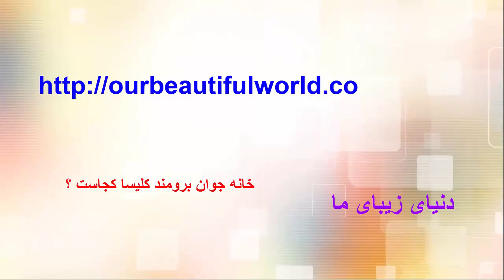018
سفرنامه گرجستان - دکتر خسروجردی تابستان 95
قسمت هیجدهم مستند خانه جوان برومند کلیسا کجاست؟